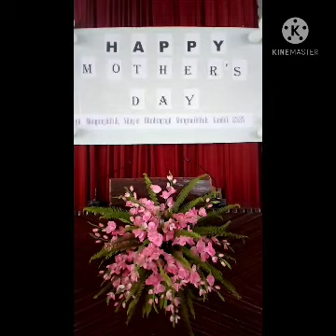BHümnyü Baptist Church Mother's Day Programe : 9/05/2021